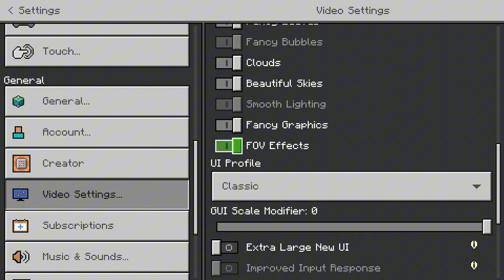REMINDER OF MORTALITY! The Nether Fortress & Potions! | Minecraft Trinity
In this Video you'll see how I continued my new project Minecraft Trinity! A Hardcore Co-op  World, where we switch all 15 days who plays, with the goal to beat the Ender Dragon, Wither and Warden!
This time I traveled to the Nether to retrieve Tzukanders Gravestone & explored a Nether Fortress!
Make sure to check out the others as well:
It would mean a LOT to me :3

             Inside a House - The Legend of Zelda Ocarina of Time
             Shalour City - Pokemon X/Y
             Cave Dungeon - Super Mario 64
             Dedede's Royal Payback - Kirby Triple Deluxe
             Realm Overworld - The Legend of Zelda Spirit Tracks

00:00 Intro
00:36 Explanation
00:59 Retrieving the Gravestone
04:15 Trading for Enchantments
06:10 Searching a Nether Fortress
07:55 Conquering the Fortress
11:41 Preparation for Potions
12:38 Outro